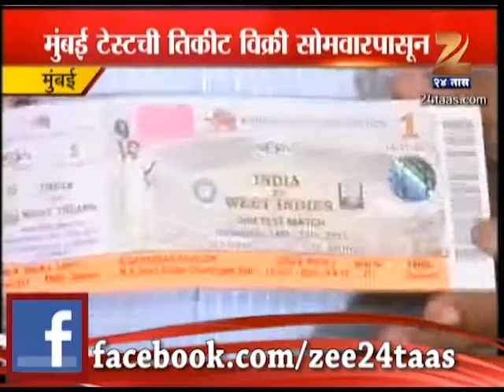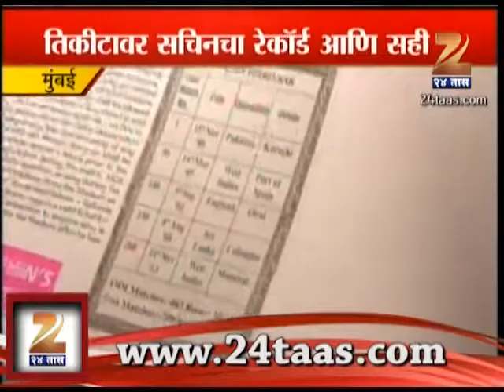ZEE24TAAS : MUMBAI TEST TICKET ON SACHIN